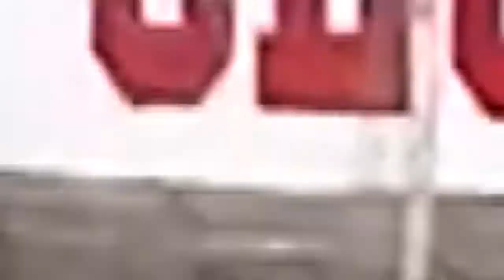6ª │ LAS PALMAS VS VILLA AZALAIS [FECHA 1]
Campeonato de Divisiones Formativas de la Liga Cordobesa de Futbol

Torneo Apertura 2019 - Zona Oro
6ª División -  Fecha 1

Club Atletico Las Palmas vs Club Social y Deportivo Villa Azalais

Estadio: Predio Liga Cordobesa de Fútbol

[Torneo Divisiones Inferiores Liga Cordobesa de Futbol 2019]

Cordoba - Argentina